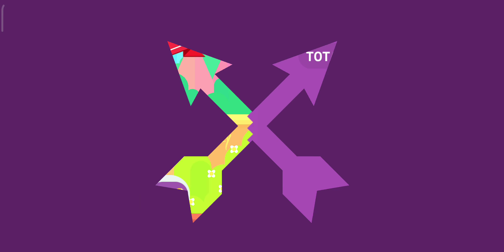Bowmasters DARK MAGE vs JIM, D'EVOURER, REDDISH, SHARK, KITEBOARDER, CRAZY SAM epic gameplay